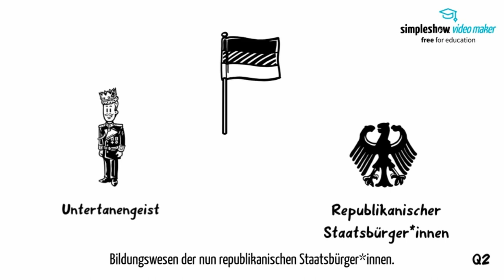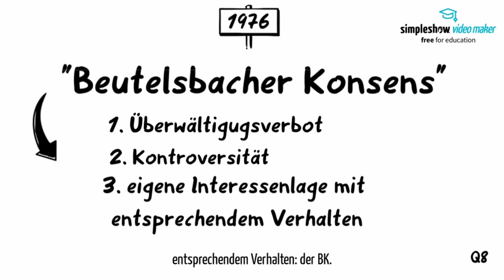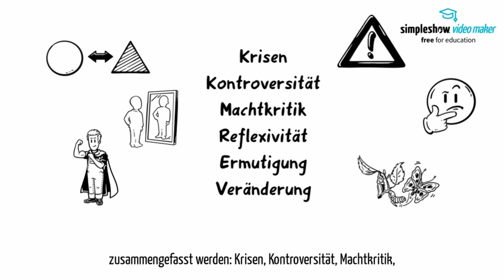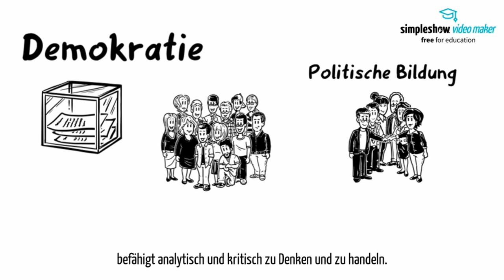Geschichte der Politischen Bildung in 5 Minuten I 5minPB I Erklärvideo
Dieses Erklärvideo widmet sich der Geschichte der politischen Bildung vom Kaiserreich bis in die Gegenwart. Mit dem kurzen Video wird kein Allgemeingültigkeits- oder Vollständigkeitsanspruch erhoben. Es soll vielmerh dazu dienen einen Einblick in die Geschichte der vielfältigen Disziplin und Bildungsaufgabe "Politische Bildung" zu erhalten.

Entstanden ist das Video im Zuge eines Proseminars zu den Grundlagen der Politischen Bildung am Otto-Suhr-Institut der Freien Universität Berlin, entwickelt und nach einem Reflexionsprozess im Seminar überarbeitet von Marie Klotzbücher,
Emine Atmaca und Sabrina J. Hernández unter der Leitung @StKenner.

Hier findet ihr alle verwendeten Quellen und weitere Anregungen, wenn ihr mehr erfahren wollt.

Verwendete Quelle:

Q1: Monath, H. (2021, 17. Oktober). Die nächste Generation und die Politik: „Junge Menschen interessieren sich nicht nur für Partys“. bap. [letzter Zugriff: 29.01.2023]

Q2: Mittermüller, J. (2020, 28. September). 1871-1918: Erziehung zwischen Tradition und Moderne – Politische Bildung und Untertanengeist im Deutschen Kaiserreich. bap. [letzter Zugriff: 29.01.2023]

Prof. Dr. Busch, M. (2020. 3. November). Weimarer Republik: Politische Bildung und republikanisch-staatsbürgerliche Erziehung. bap. [letzter Zugriff: 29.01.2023]

Q3: Dr. Ciupke, P. (2020, 6. Oktober). Rassenlehre, Wehrertüchtigung und Volksgemeinschaft: Weltanschauliche Schulungen in der Zeit des Nationalsozialismus. bap. [letzter Zugriff: 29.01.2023]

Q4: Prof. Dr. Hufer, K-P. (2020, 7. Oktober). Ab 1945: Die (gescheiterte) Re-educationpolitik der West-Alliierten. bap. [letzter Zugriff: 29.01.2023]

Q5: Prof. Dr. May, M. (2020, 6 Oktober). DDR: Staatsbürgerliche Erziehung und sozialistische Persönlichkeitsbildung. bap. [letzter Zugriff: 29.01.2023]

Q6: Prof. Dr. Juchler, I. (2020, 6. Oktober). 1960er: Aufwind für die politische Bildung – Zwischen Affirmation und Kritik. bap. [letzter Zugriff: 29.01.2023]

Q7: Dr. Maritz, M. (2020, 4. November). Die Neue Frauenbewegung der 1960er und 70er Jahre im Verhältnis zur politischen (Frauen*-) Bildung: Zwischen Selbsterfahrung, Politisierung und Emanzipation. bap. [letzter Zugriff: 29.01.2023]

Dr. Nergiz, D. (2021, 14 Oktober). Die Geschichte der Integrationsräte: Politische Teilhabe und Politische Bildungsarbeit. bap. [letzter Zugriff: 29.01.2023]

Q8: Prof. Hafeneger, H. (2020, 14. August). 70er Jahre: Profession im Spannungsfeld zwischen „Beutelsbacher Konsens“ und „Radikalenerlass“. bap. [letzter Zugriff: 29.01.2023]

Sander, Wolfgang (2014): Geschichte der politischen Bildung. In: Ders. (Hrsg.): Handbuch politische Bildung. Schwalbach/Ts.: Wochenschau Verlag, S. 15-30.

Beutelsbacher Konsens im Wortlaut [letzter Zugriff: 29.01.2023]

Q9: Widmaier, B. (2020, 28. September). Ab 2000: Demokratieförderung und/oder Politische Bildung – Zur Debatte über Gegenstand und Aufgaben der Politischen Bildung. bap. [letzter Zugriff: 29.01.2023]

Q10: Dr. Salomon, D. (2020, 9. November). Revival der 60er? Die Frankfurter Erklärung. bap. [letzter Zugriff: 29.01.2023]

Frankfurter Erklärung im Wortlaut [letzter Zugriff: 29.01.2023]

Q11: Kollberg, B. (2021, 18. Februar).  Bildung für Demokratie und politisches Engagement: Ein Wettstreit der Ideen und seine Fragen. bap. [letzter Zugriff: 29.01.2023]

Q12:
Kollberg, B. (2021, 18. Februar).  Bildung für Demokratie und politisches Engagement: Ein Wettstreit der Ideen und seine Fragen. bap. [letzter Zugriff: 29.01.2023]